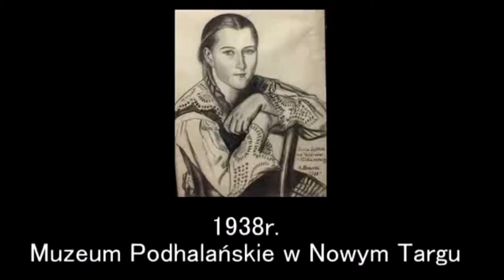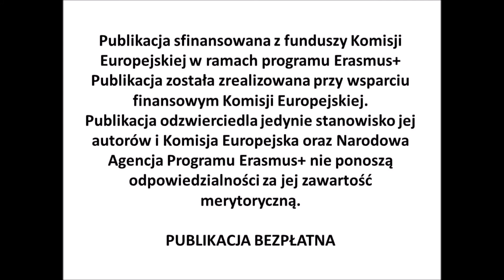Michał Rekucki "The Highlander” 1938 r. (1)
ART TЯA: From ART TЯAilers towards new skills and competences, more responsive to the labour market and the knowledge-based society needs
ART TЯA: od art trailerów do nowych umiejętności i kompetencji lepiej odpowiadających rynkowi pracy i potrzebom społeczeństwa opartego na wiedzy

Projekt realizowany od 1 września 2018 roku do 31 sierpnia 2021 roku w ramach programu Erasmus + przez Zespół Szkół Ogólnokształcących nr 2 im. Św. Jadwigi Królowej w Nowym Targu we współpracy z następującymi szkołami:
- Liceo Scientifico Statale Annibale Calini w Brescii (Włochy) – koordynator,
- BHAK/BHAS w Liezen (Austria),
- 105 SOU Atanas Dalchev w Sofii (Bułgaria),
- LPo Albert Camus we Fréjus (Francja).

Inicjatywa jest wynikiem pozytywnych doświadczeń w realizacji poprzedniego projektu Erasmus+ KA201 „Booktrailer Film Festival”. Jej założeniem jest wykorzystanie zdobytych doświadczeń i poszerzenie tematyki o nowe obszary – sztuki i kultury.

Zasadniczym celem projektu jest wsparcie rozwoju umiejętności i kompetencji, wzmocnienie współpracy i wymiana doświadczeń pomiędzy szkołami partnerskimi. Projekt zmierza do rozszerzenia wśród uczniów świadomości wagi dorobku kulturalnego UE, zwiększenia dostępności do dóbr kultury (poprzez wdrożenie do przygotowanie art trailerów – filmów służących promocji dorobku kulturalnego), rozwoju umiejętności miękkich i kompetencji w zakresie działań artystycznych, technologii oraz komunikacji, wymiany dobrych praktyk i zacieśnienia współpracy pomiędzy współpracującymi szkołami. W trakcie realizacji projektu uczniowie nabywają i rozwijają między innymi takie kompetencje jak: przygotowanie scenariusza, opracowanie produktu audiowizualnego, zarządzanie projektem, edycja materiału audiowizualnego.

Projekt zakłada udział w sześciu wyjazdach zagranicznych o charakterze szkoleniowym, podczas których kształtowane i rozwijane będą wymienione kompetencje, oraz współpracę na odległość. Ponadto będą prowadzone i inne działania – takie jak na przykład: warsztaty, spotkania upowszechniające efekty wyjazdu wśród rówieśników i na płaszczyźnie lokalnej, warsztaty z udziałem ekspertów, spotkania z artystami, prezentacje, wizyty w instytucjach kultury.